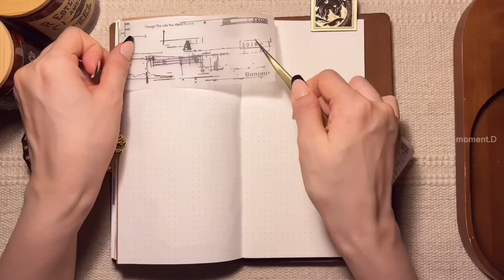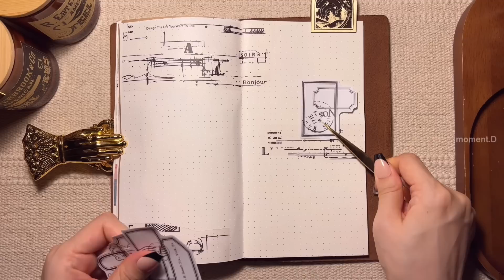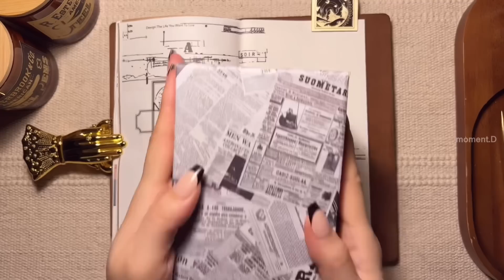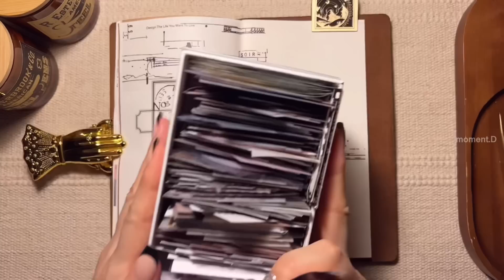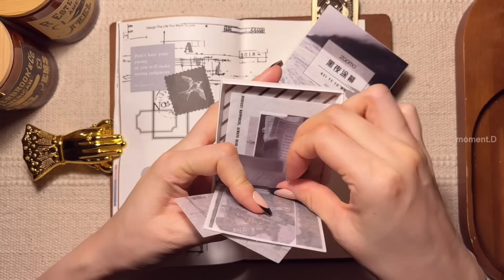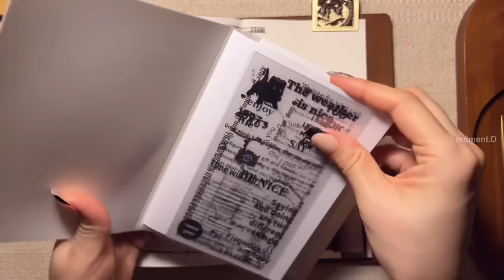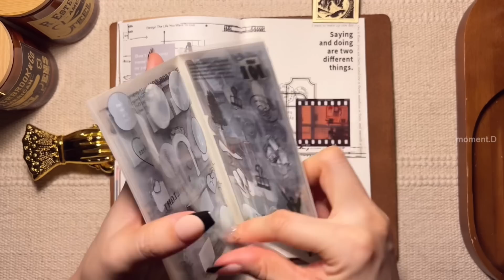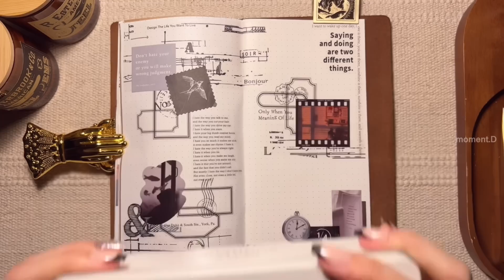🖤블랙 테마로 다이어리 꾸미기 scrapbooking 다꾸 ASMR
Info.
*노트: 키키네문구점
*가위: 빈티지 가위 검색
*스티커 및 종이류, 문구류:타오바오, 알리익스프레스, 그 외 국내 스토어(AliExpress, stores in Korea)
*종이 파우치: 알리익스프레스 킨들 페이퍼 파우치